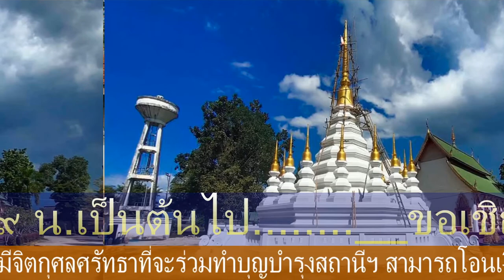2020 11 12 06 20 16